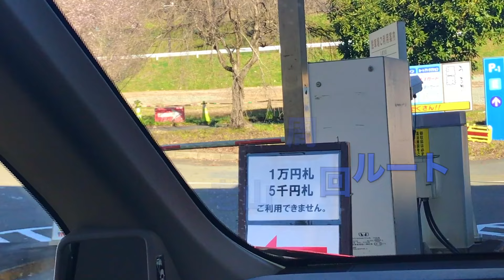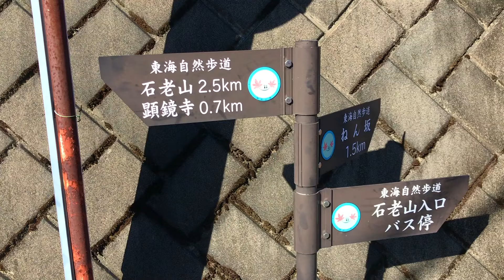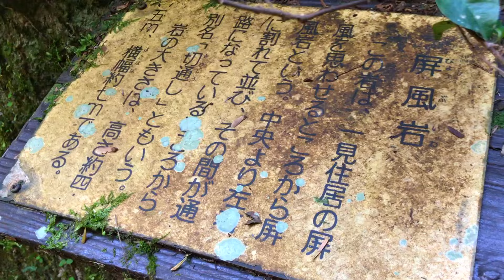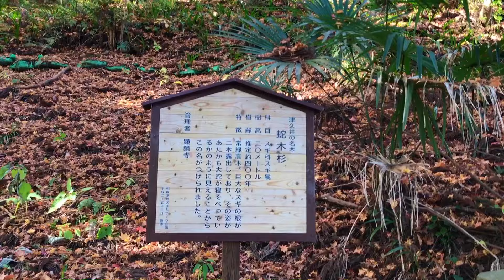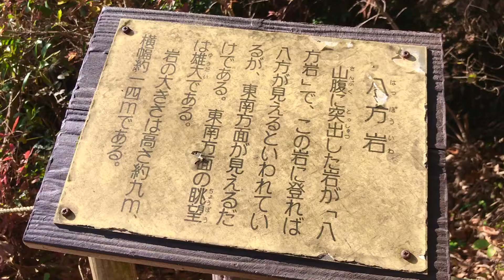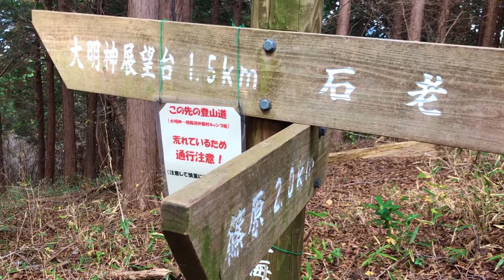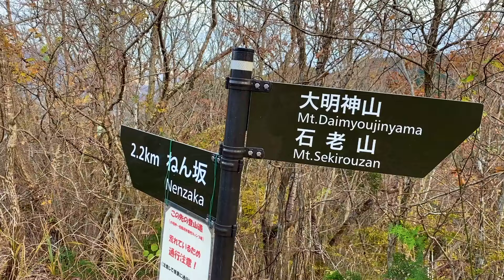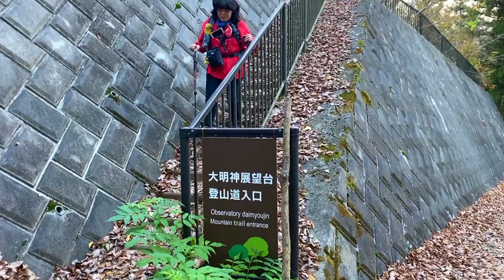遠足気分で登山！ 139 石老山 周回ルート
お山に行きたくないよ〜‼️ 今週は久々にお休みにしようと思っていたけど、ストックの動画もないし、あんにゃんのご両親の法事が来週に控えていたので仕方なく… 朝が寒すぎて辛かったけど、それでも何とか10時ちょうど、かなり遅いスタートで頑張るにゃん❣️😭😭    相模湖リゾート プレジャーフォレストの駐車場から病院奥の駐車場脇にある登山口までひたすらテクテク。足場材で作られた橋を渡り、ココから先は奇岩を見ながら神社⛩まで登ります。　…台風の影響で崩落していたので、ようやく開通。神社前までくると凄ーい長い根の杉の木が‼️😄😄    鐘撞堂や大迫力の倒木。その後も奇岩を見ながら登り、途中の融合平見晴台で相模湖を見ながら休憩… スキー場の岩肌の横を登って山頂かなぁと思える場所まで来ると前峰、😅😅    山頂からは丹沢蛭ヶ岳と薄いけど富士山🗻が見えました。😄😄     帰りは先週と同じ周回縦走路。なのに魔が差したのか、2回も道を間違えてしまい1時間近くロスしてしまった… 😭😭    これからの冬の低山では気を引き締めていかないといけないと改めて反省しました。😄😄    が、大明神山に到着した時はすでにバテバテでした。　次の近くの展望台で気力も限界に達し、撮影以外何も口にすることなく下山しました。